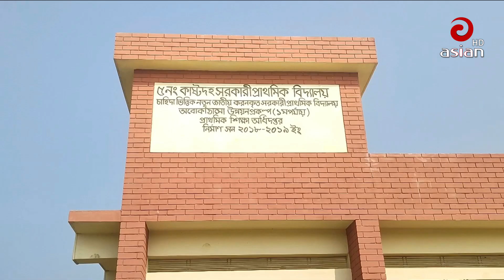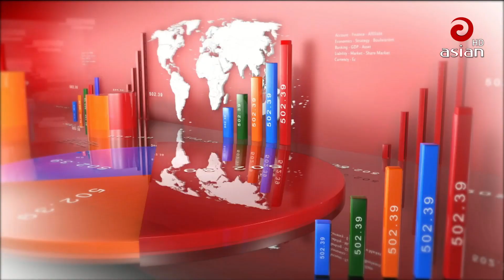এশিয়ান টিভি দুপুরের সংবাদ -১৭ জানুয়ারি ২০২৩ | Asian tv Dupurer Songbad